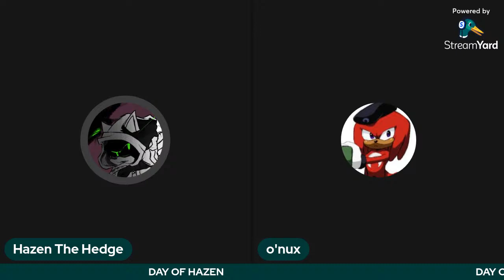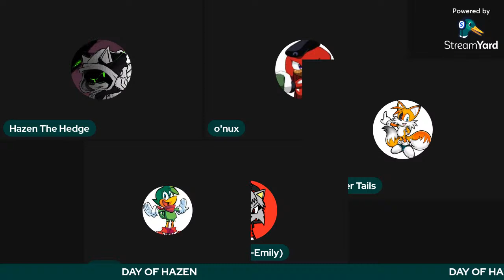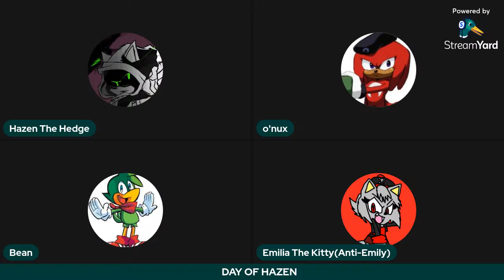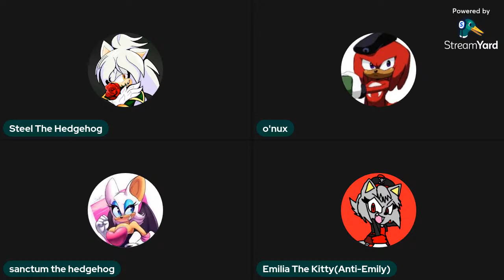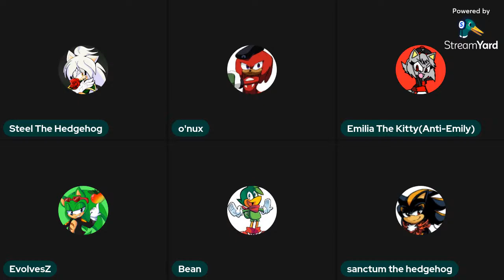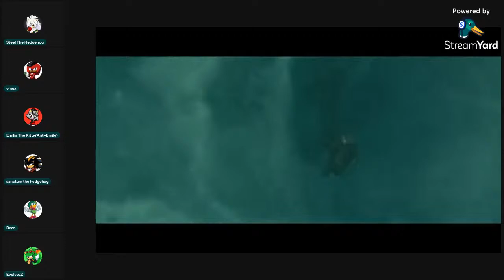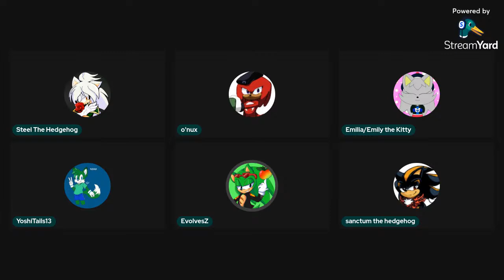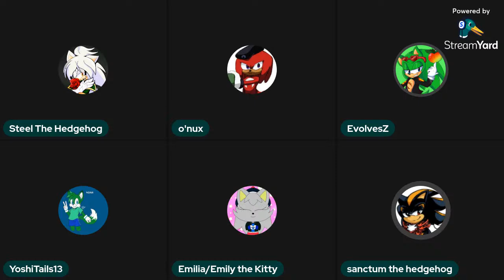Day of Hazen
Hazen will host this one.

All rights and ownership of Steel, Sanctum, & Hazen belongs to 5courgesbestbuddy.